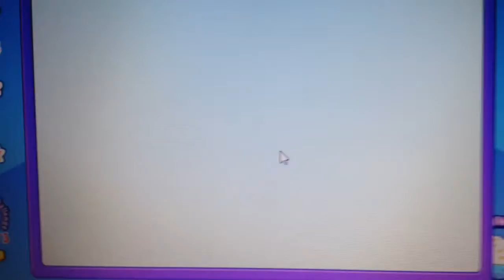Adoption of Oscar!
This is the adoption of oscar! Hope u enjoyed the vid! Cya soon! Bye!